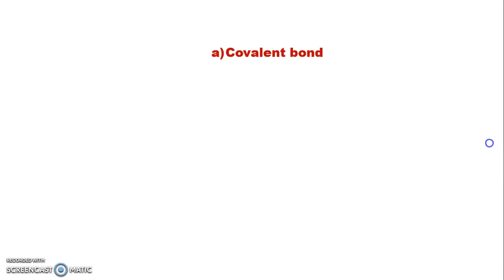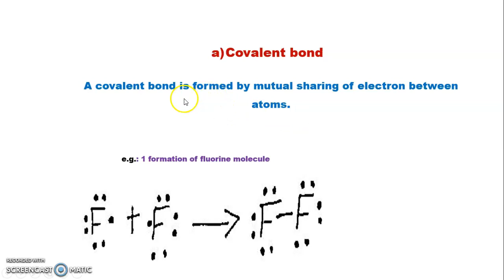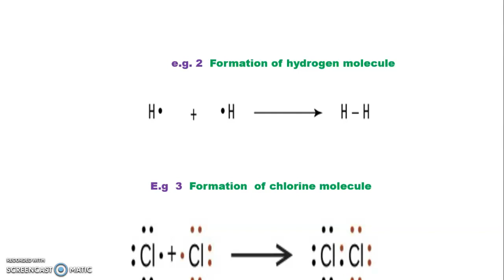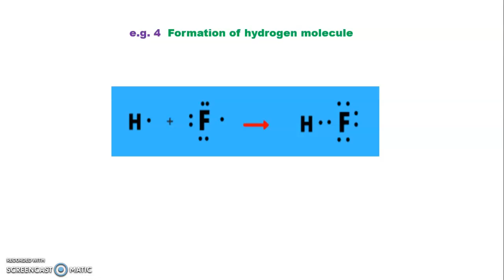COVALENT BOND PART 2